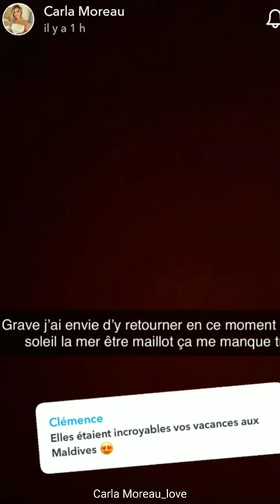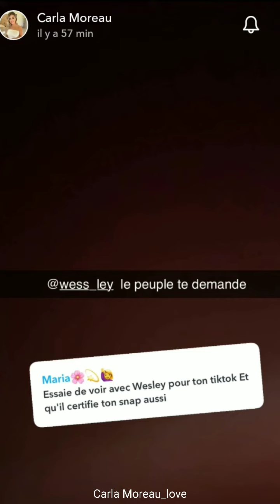Carla Moreau: je répond à vos questions les files 💕